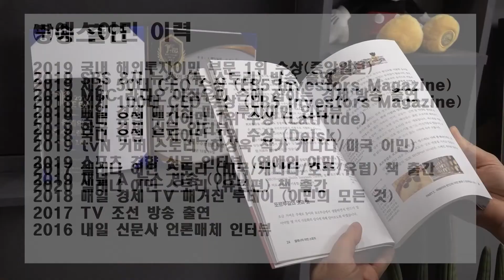유럽투자이민 키프로스 한국과 같으면서 다른 나라 / Y채널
키프로스! 정말 안전한지 궁금하셨죠?
한국과 같으면서도 다른 분단국가 키프로스.
여행지로 알려져 있지만, 은퇴이민국가로도 유명합니다.

상속세, 증여세가 없고
EU연합 국가 중에서 법인세가 가장 낮은 나라 키프로스!
앞으로도 종종 이야기 나눠보겠습니다.

미래를 준비하는 사람들 YES!
20년 경력 전문가가 함께하는
해외투자이민 전문가 그룹
(미국 /유럽/ 호주/ 파나마/ 해외시민권)
ㅡㅡㅡㅡㅡㅡㅡㅡㅡㅡㅡㅡㅡㅡㅡㅡㅡㅡㅡㅡㅡㅡㅡㅡㅡㅡㅡㅡㅡㅡ

[해외이민전문, YES 이민]